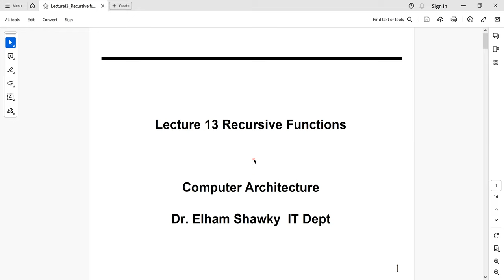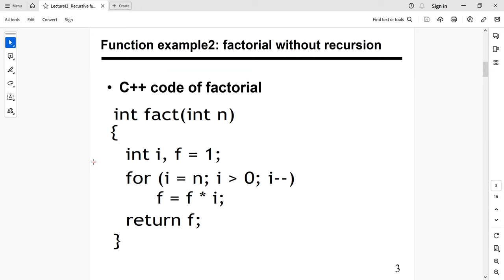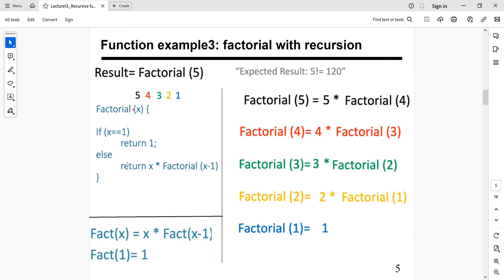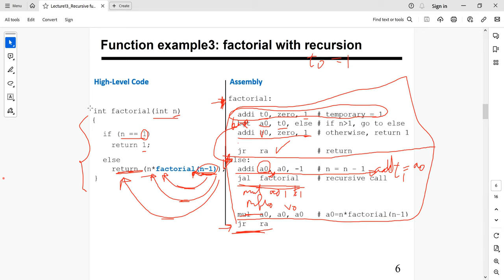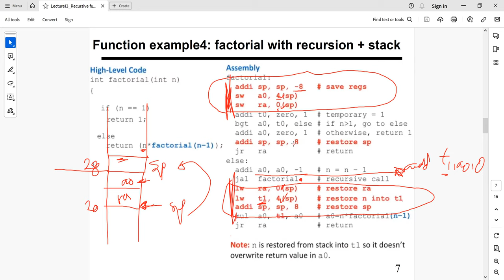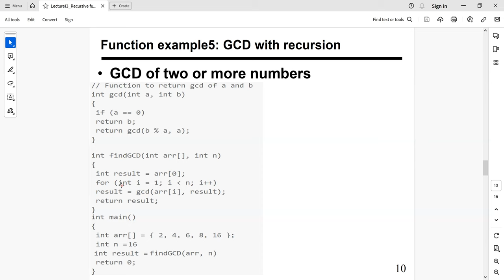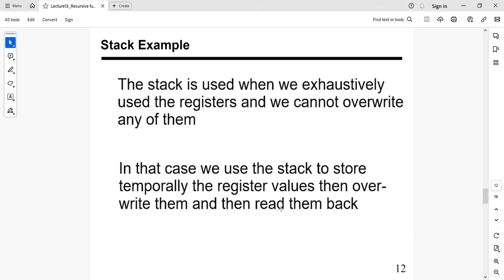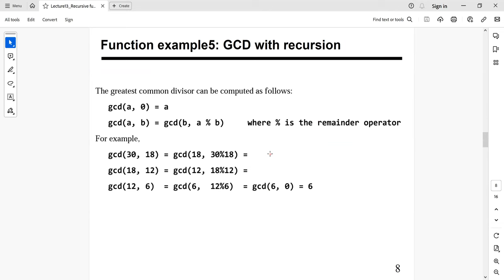Lecture12 Recursive Functions بنية الحاسب بالعربي